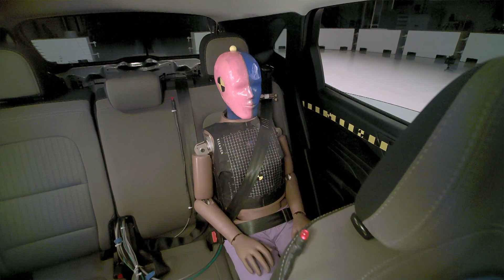2021 Ford Escape updated moderate overlap crash test (extended footage)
Rating:Acceptable